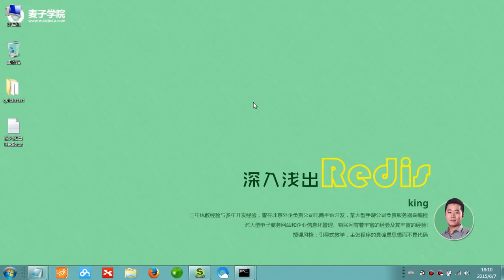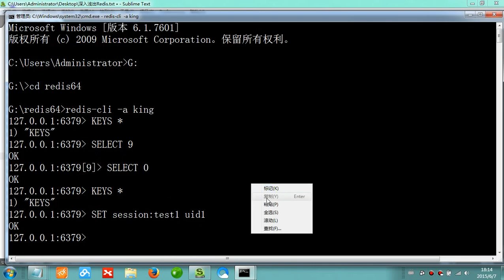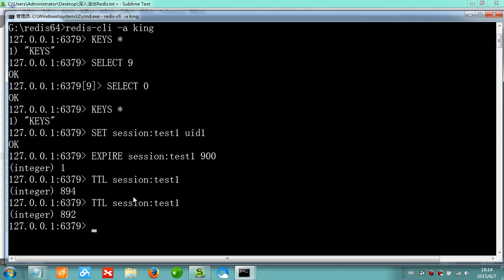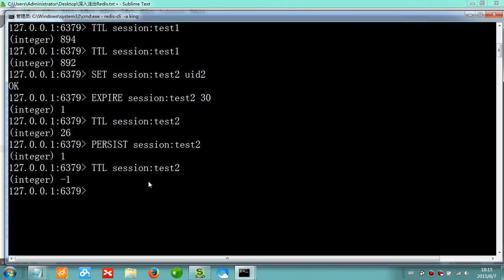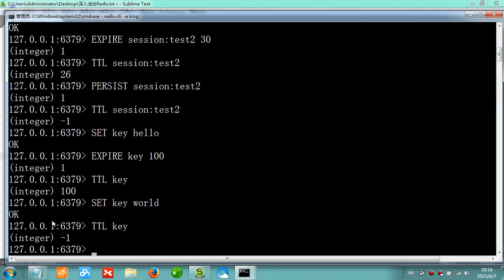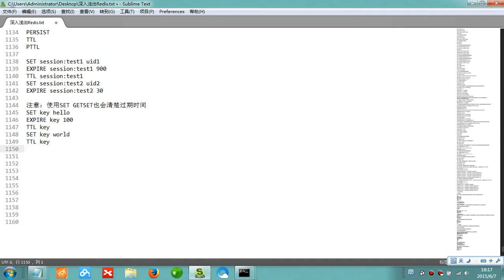Redis入门-23.Redis生存时间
Redis是一个key-value存储系统，是php开发中重要技术之一，本章将由资深php开发工程师为你讲解 Redis的安装、配置、命令等相关内容，让你轻松入门 Redis。